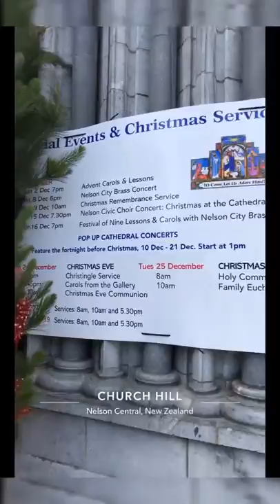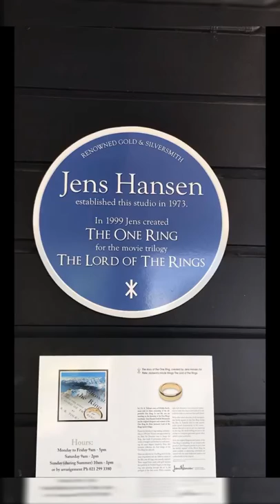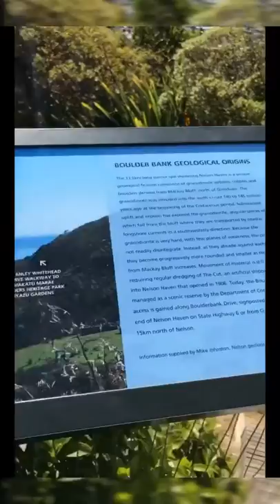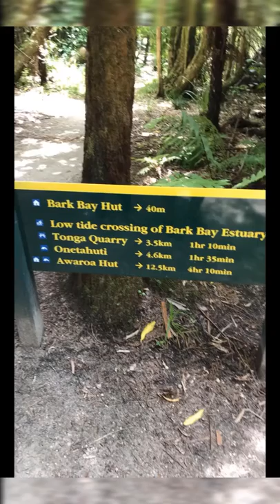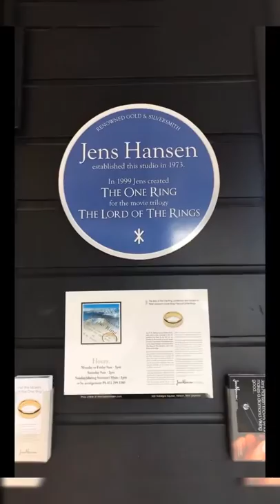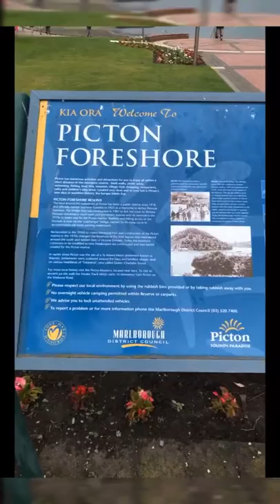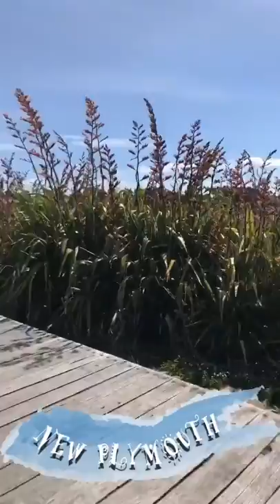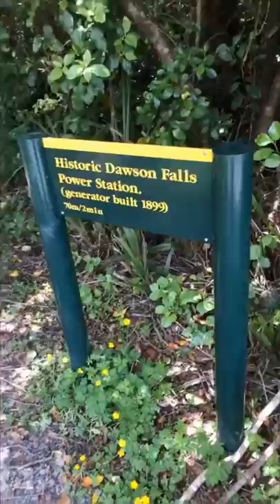SUMMER Holidays NEW ZEALAND